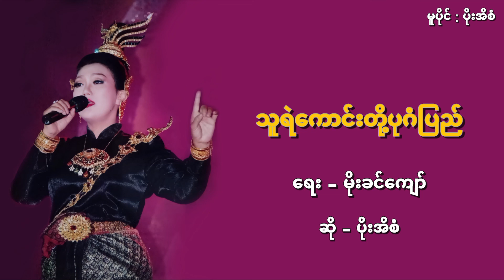ပိုးအိစံ - သူရဲ​ကောင်းတို့ပုဂံပြည်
မူပိုင် : ပိုးအိစံ